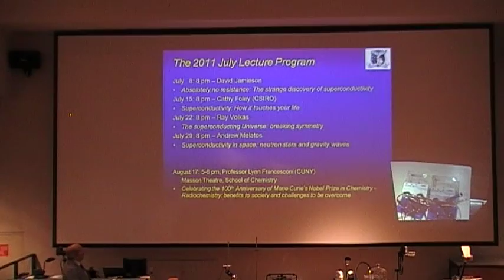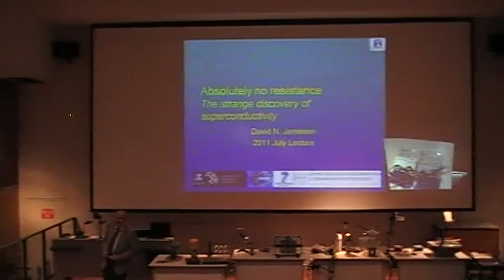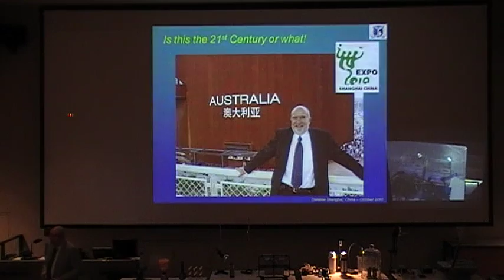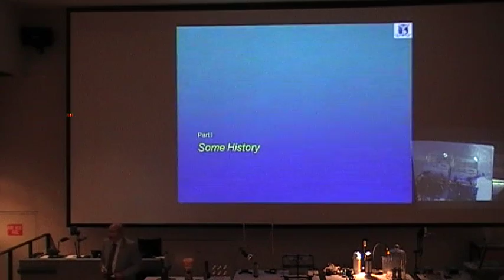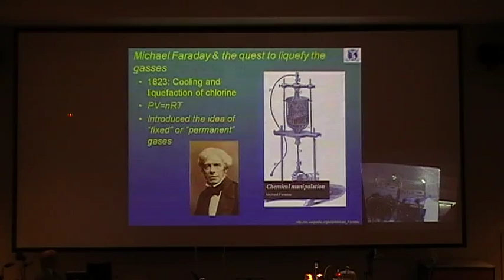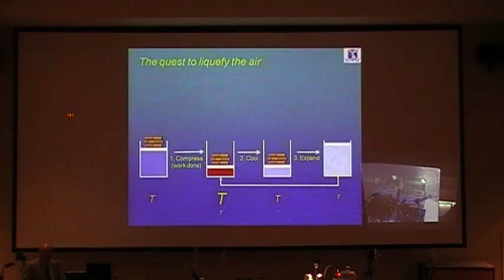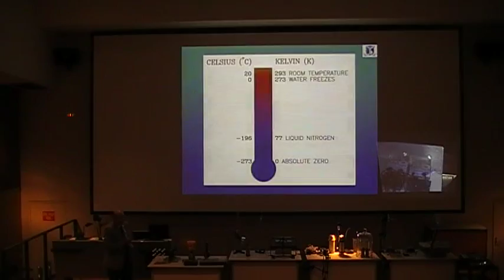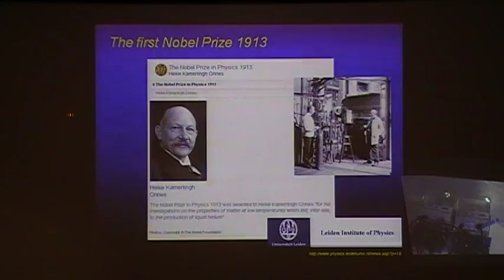2011 July Lectures in Physics - Prof David Jamieson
Absolutely No Resistance
Prof David Jamieson